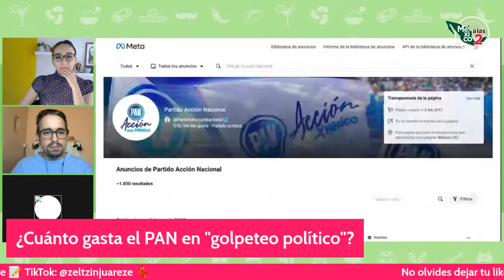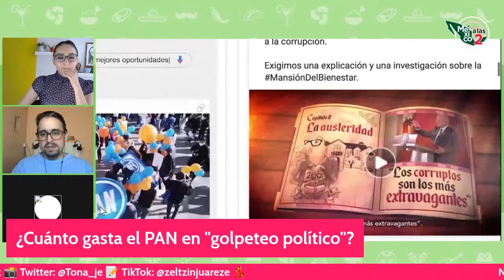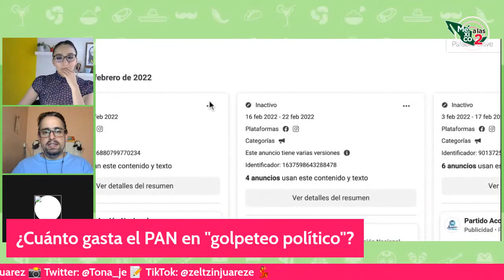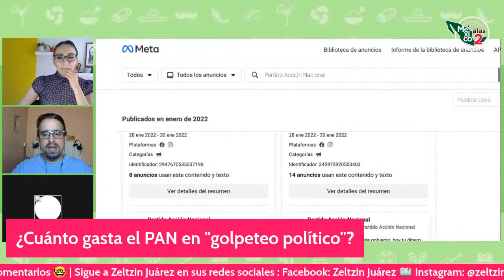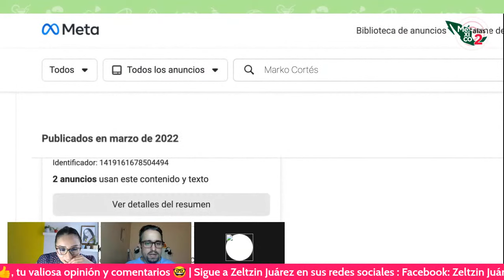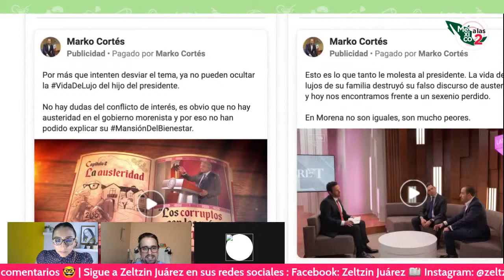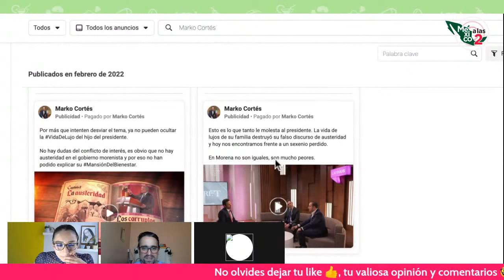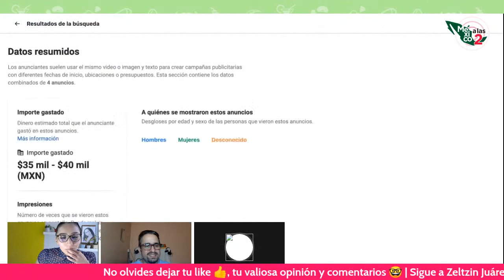EL PAN GASTA MILES DE PESOS EN PUBLICIDAD A TRAVÉS DE REDES SOCIALES